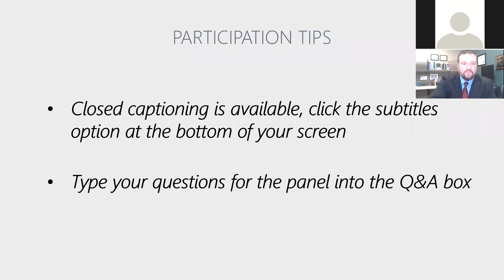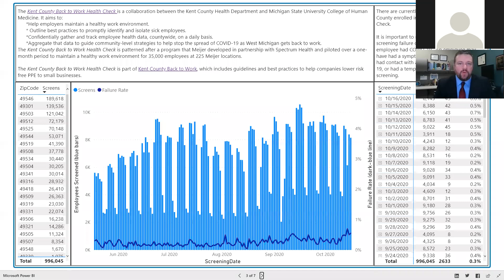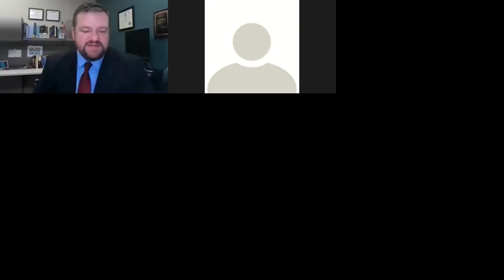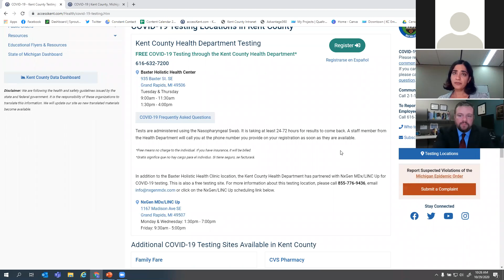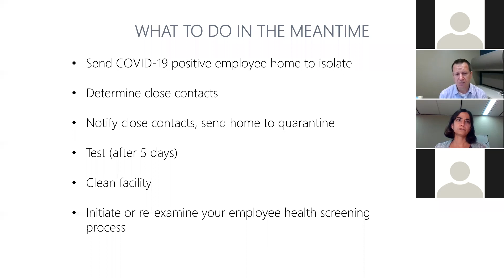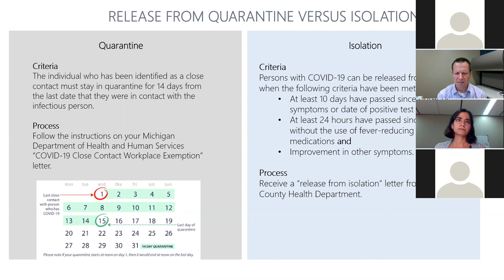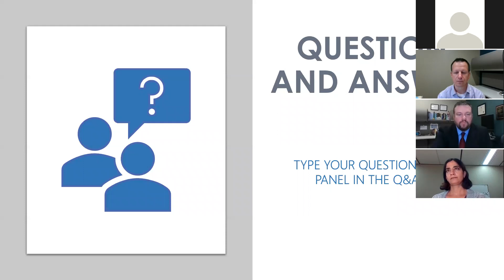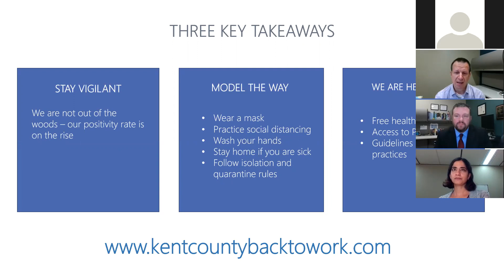COVID-19 Webinar for Employers and Employees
Join:
Dr. Adam London - Director, Kent County Health Department
Dr. Nirali Bora - Medical Director, Kent County Health Department
Brian Hartl - Epidemiologist
to learn about best practices on how to mitigate the risk of COVID-19 spreading in your workplace and get your questions answered.